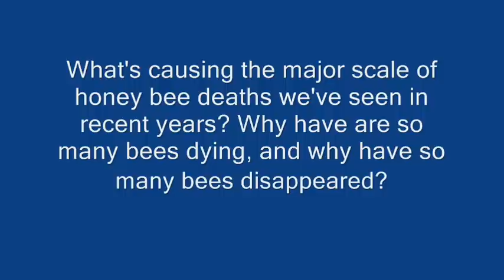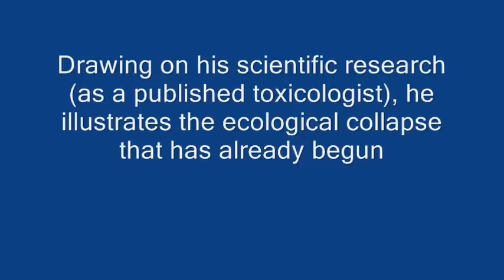Systemic Pesticides = Bird Decline, Insect Decline, Human Decline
Neonicotinoids - The pesticide industry is creating a 'Poisonous Landscape' in which the only thing that will be allowed to live, will be the insecticide-laced crop which brings in the profits. It is a serious ecological report rather than a book for general readers, but all ecologists, beekeepers and bird conservationists should read this description of the coming Ecological Apocalypse
1962  -  In "Silent Spring", Rachel Carson gave society a warning about man's addiction to agro-chemicals:
      "These sprays, dusts, and aerosols are now applied almost universally to farms, gardens, forests, and homes - non-selective chemicals that have the power to kill every insect, the "good" and the "bad", to still the song of birds and the leaping of fish in the streams, to coat the leaves with a deadly film, and to linger on in soil - all this, though the intended target may be only a few weeds or insects. Can anyone believe it is possible to lay down such a barrage of poisons on the surface of the earth without making it unfit for all life?."
Unfortunately, man still has not learned the lessons -- it seems the paragraph above, written and published in 1962, serves as an apt description of our ignorant and/or arrogant disregard of nature and environment today, and judging from the research, the chemicals we are using are worryingly deadly.
Bird decline, insect decline and neonicotinoids - exploring the connections